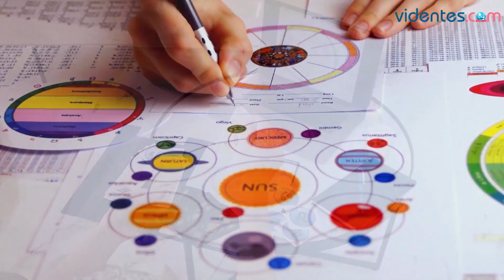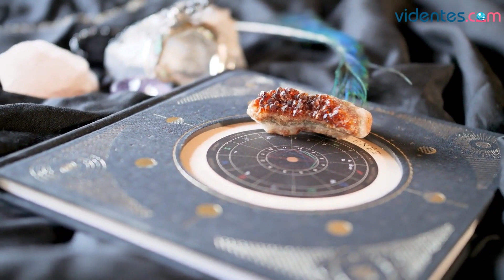HORÓSCOPO DIARIO ⭐💫✨ ESCORPIO ♏ JUEVES, 13 DE JULIO DE 2023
Horóscopo de Escorpio para hoy, jueves 13 de Julio de 2023. El horóscopo para hoy: descubre tu futuro gracias a mi horóscopo diario para ti.